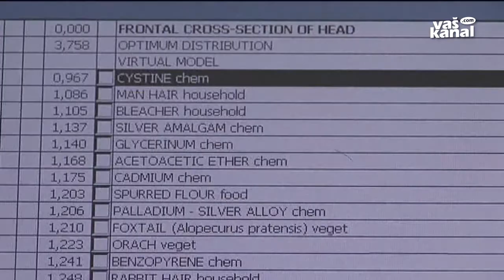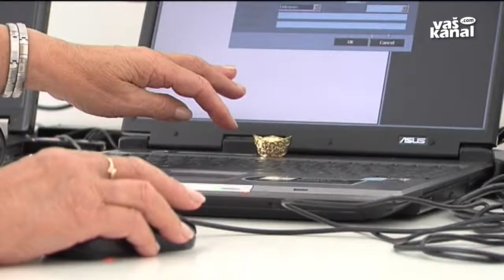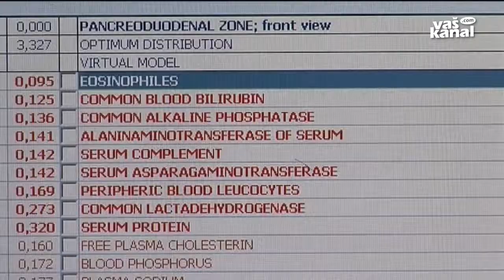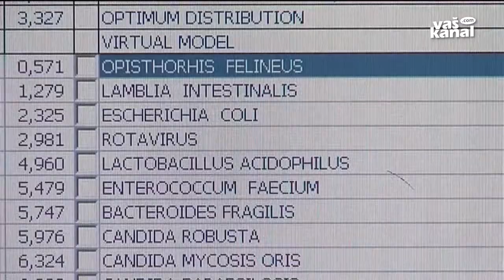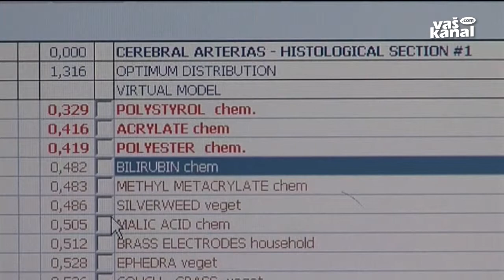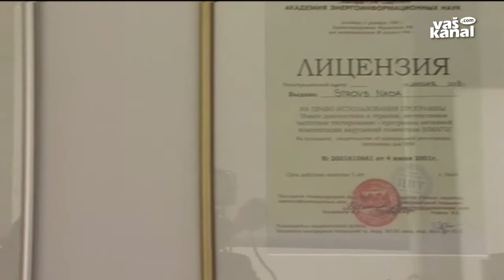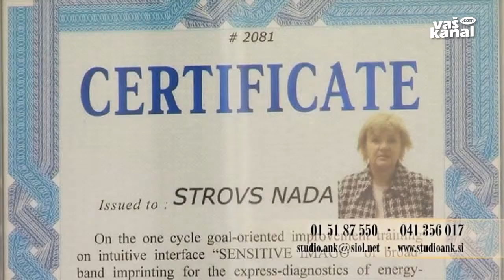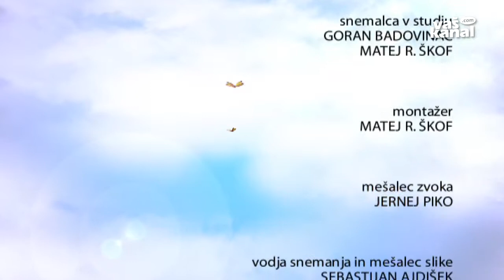Zdravje je, 9. september 2014